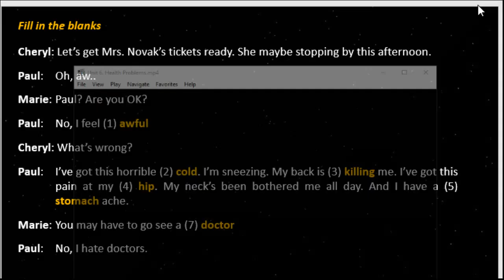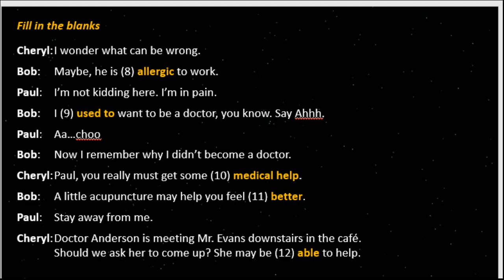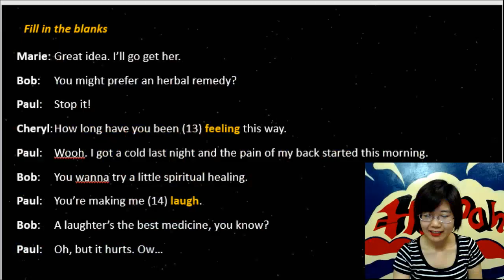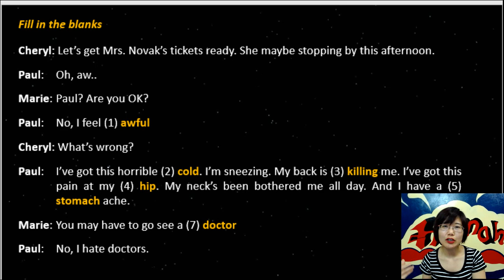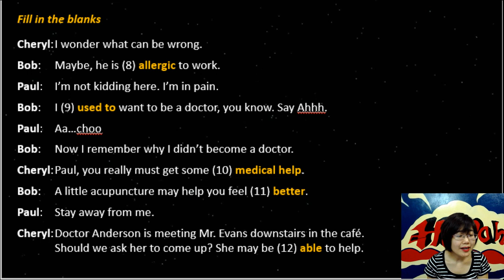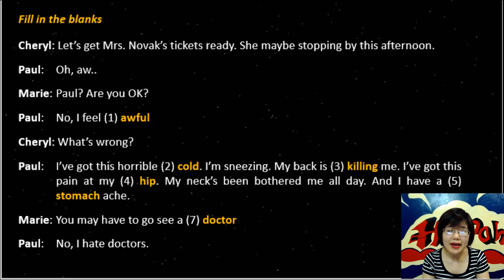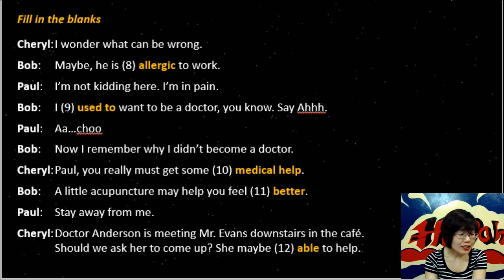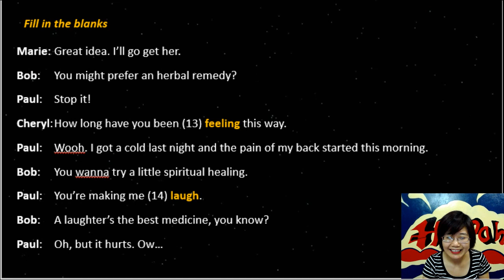Bài 78: Health problems - Day 1